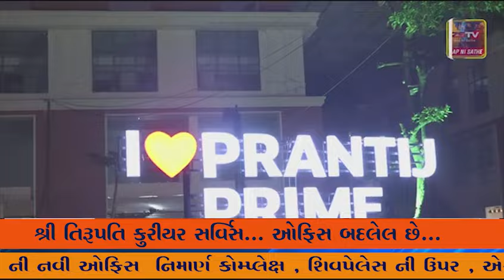પ્રાંતિજ સહિત તાલુકા મા માં મહિલાઓએ કરવા ચોથ ની ઉલ્લાસભેર ઉજવણી કરી